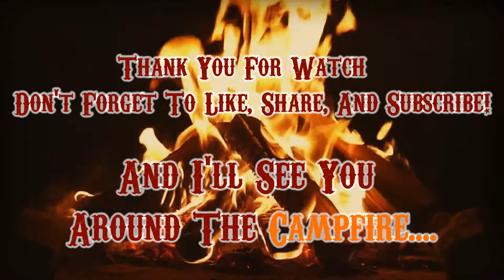The Lookout Tower Creepypasta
Show Your Sweeper PRIDE With A T-shirt!